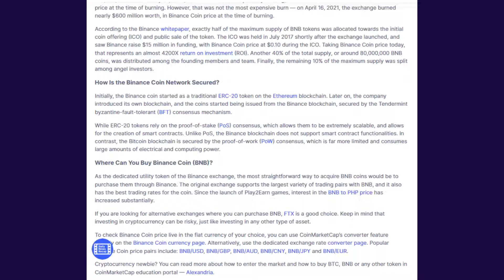What is Binance Coin? Everything You Need to Know! check details in this video